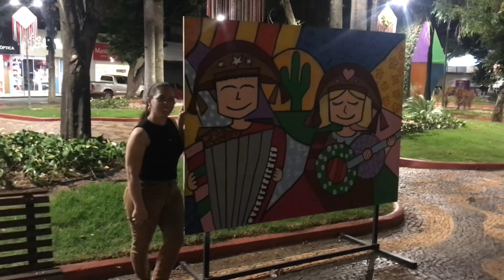MORAR EM INDAIATUBA | MINHA EXPERIÊNCIA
Você gostaria de morar em Indaiatuba? Bem vindos ao canal ! Vou contar minha experiência de morar em Indaiatuba, será que é seguro? Assista até o fim, e conheça mais sobre a cidade e sobre morar em Indaiatuba através da minha experiência!

COMPRE NA AMAZON E AJUDE O CANAL;